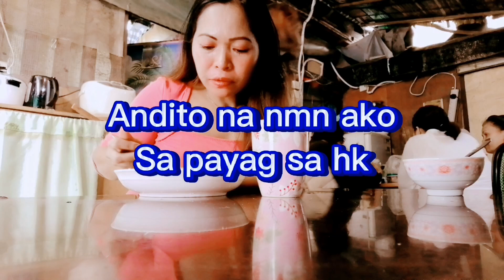pansit at coffe ang breakfast at lunch ko na to😋